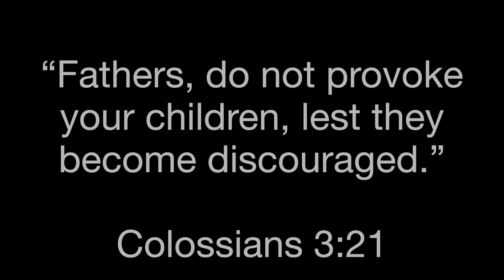Ten2ndRule - Stop Hitting Yourself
“Fathers, do not provoke your children, lest they become discouraged.”
Colossians 3:21